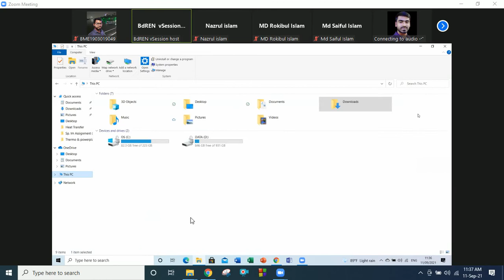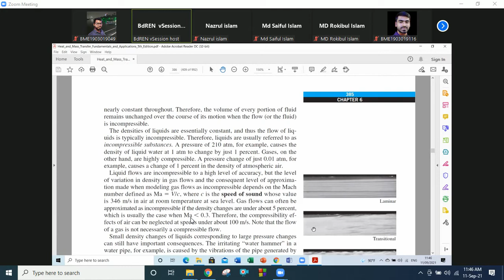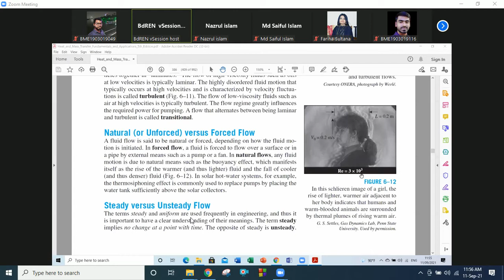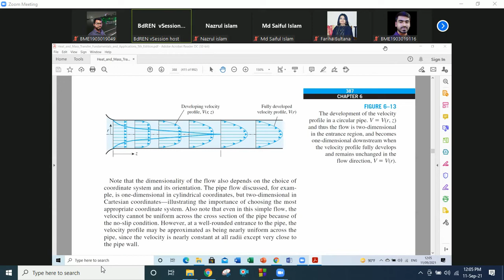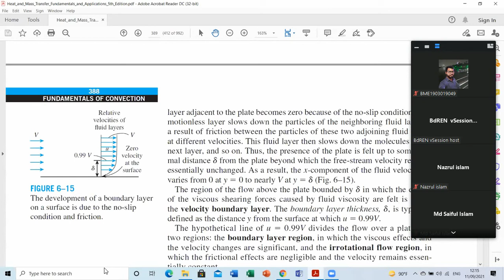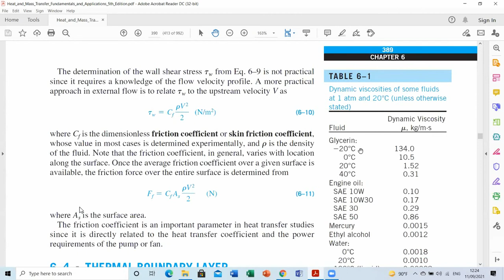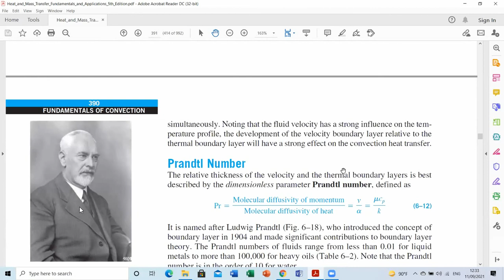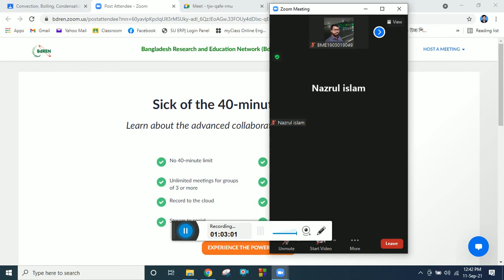Classification of fluid flows by Nuruzzaman Rakib (SU)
Convection, Boiling, Condensation & Mass transfer (ME307) 2nd Lecture_ 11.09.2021